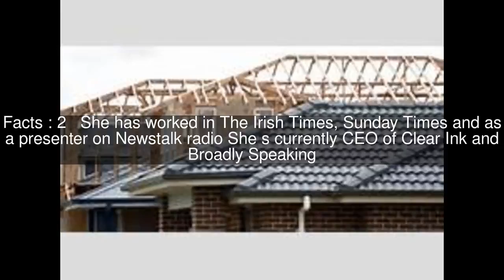Margaret E. Ward Top #5 Facts